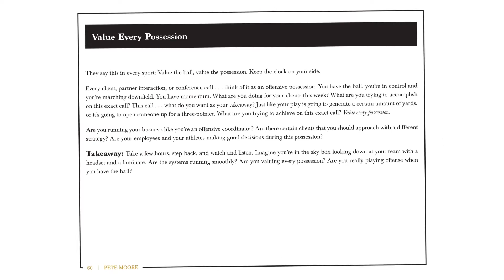Week #24: Value Every Possession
today!